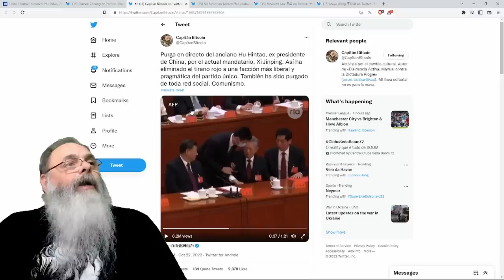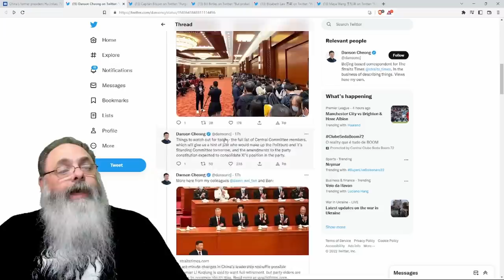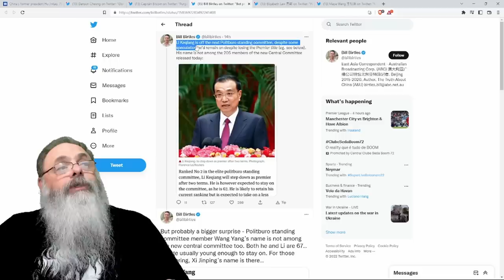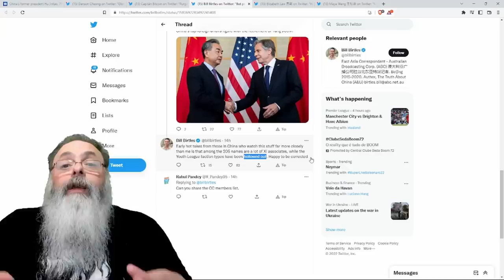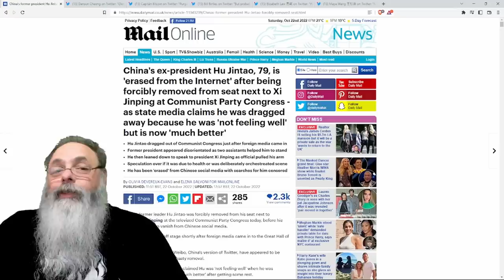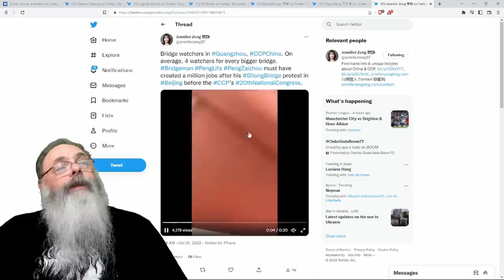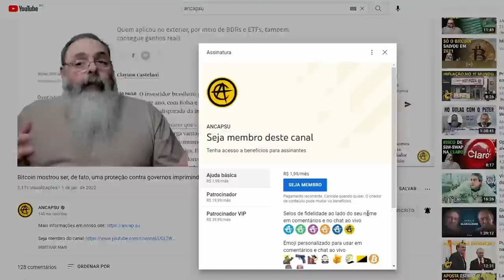CONGRESSO do PARTIDO COMUNISTA CHINÊS começa com EXPULSÃO do EX-PRESIDENTE e do PRINCIPAL DESAFETO